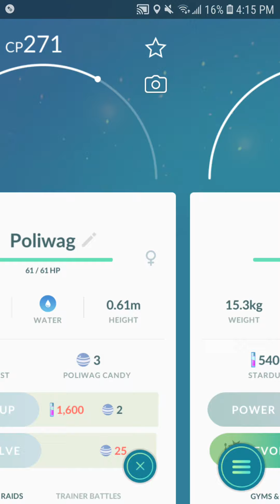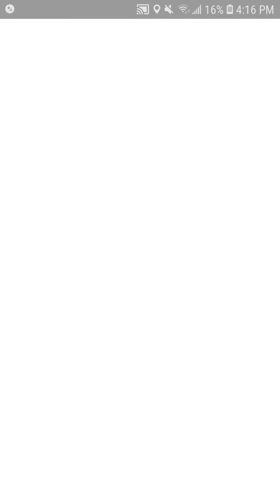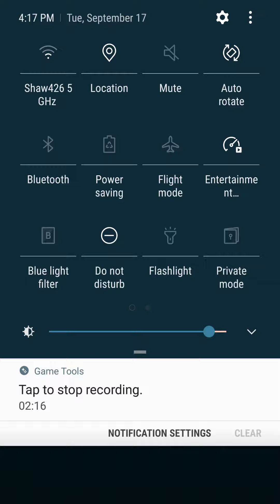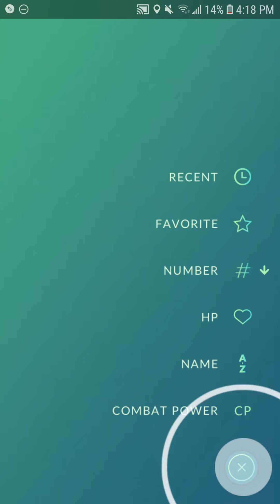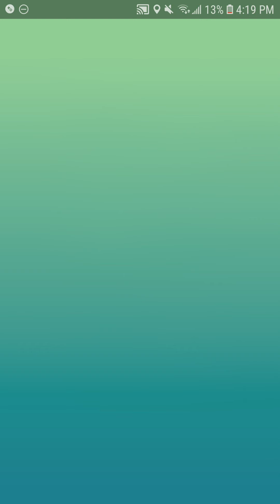Evolving some pokemon in pokemon go